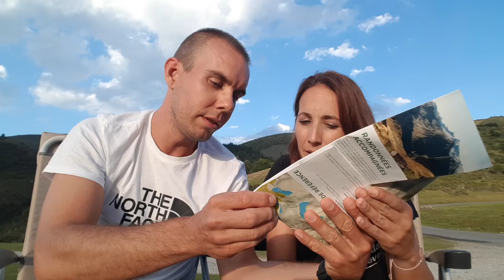Tourmalet -Lagos Néouvielle, lo que buscábamos y lo que fue / EL SENDERO uveo /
Resumen de nuestra ruta de ayer saliendo desde el puerto del Tourmalet.